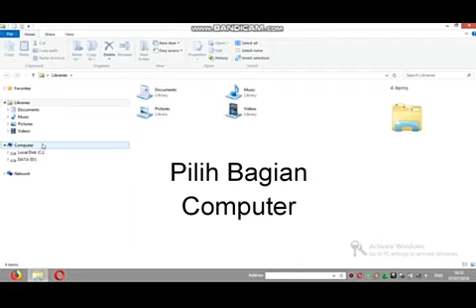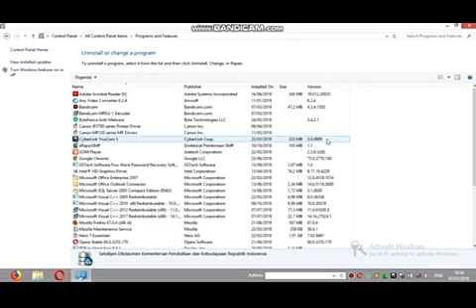Cara Uninstall Dapodik Yang Benar 100%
Cara Un Install Dapodik